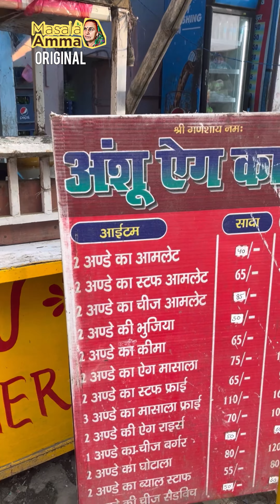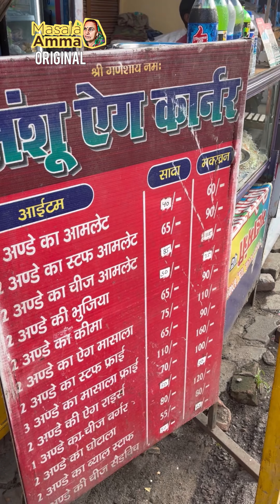Tasty Egg Keema Recipe | Street Style Egg Keema Rs 65 Only | Kanpur Egg Keema Street Food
Tasty Egg Keema Recipe | Street Style Egg Keema | Kanpur Egg Keema Street Food | Indian Street Food